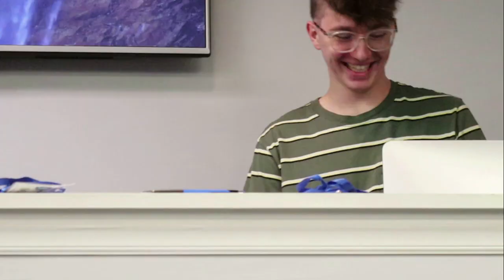Old Things & New - Pastor Fred Preston - 12/27/20